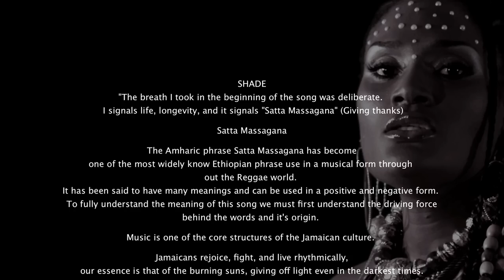LAW OF ATTRACTION SONG - SATTAMASSAGANA ShadeReggae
A tribute to the late Emperor Haile Selassie who celebrates his birthday on the 23rd of July. Happy Birthday this one is for you!! (Get it on iTUNES)

Shade is the first female Reggae artist to cover "Satta Massagana"

"One Drop"

"Satta Massagana" is the ephythamy  of Jamaican Reggae music
and is integrated in our culture.

Satta Massagana: Originally sang by The Abbasynians